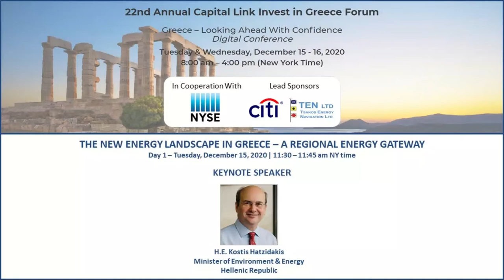2020 - Capital Link 22nd Annual Invest in Greece Forum - The New Energy Landscape In Greece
THE NEW ENERGY LANDSCAPE IN GREECE – A REGIONAL ENERGY GATEWAY

H.E. Kostis Hatzidakis
Minister of Environment & Energy – Hellenic Republic